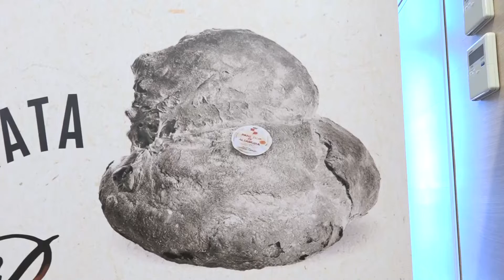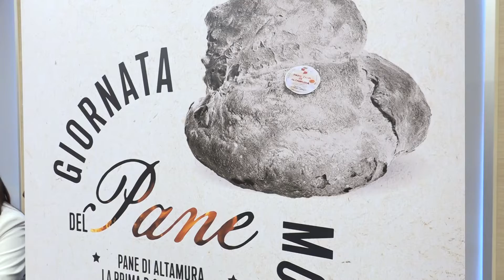Giornata mondiale del pane, il 16 ottobre ricco programma ad Altamura